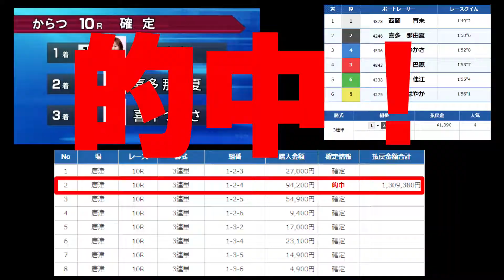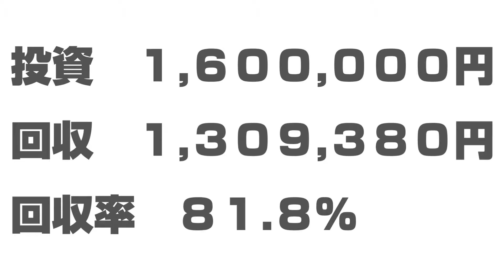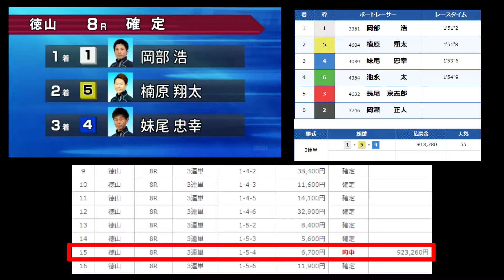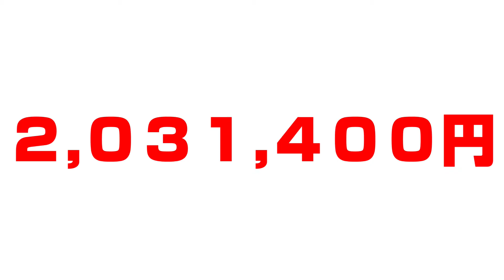【競艇】総投資３０２万円！ハッチャンVS唐津・徳山競艇！【高額当選】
2021/12/22　唐津・徳山競艇
プロギャンブラーハッチャンVS競艇
総投資額３０２万円果たして結果は・・・！？

こんにちは！ハッチャンです！

■□■ハッチャンの無料配信メール会員登録■□■
チャリロトに申し込み済みの方はコチラのメールフォームからハッチャンの無料配信メール会員登録へお申込み下さい。
チャリカＩＤ、チャリロトＩＤの両方をお持ちの方は両方をご記入下さい。

チャリロトへご登録頂き、ハッチャンのメール会員へお申込み頂いた方へはたくさんの特典をご用意させて頂きました！
詳しくは下記ご参照下さい！

【会員特典】
プロギャンブラーハッチャンの予想メール配信！！
競輪での投資額はおそらく日本一。
公営ギャンブルを投資として生計を立てている期待値史上主義ハッチャンからの予想メールがメール会員へお申込みいただければ受け取れます！

【新YouTube特典】
★特典１★新規登録で1,000円分のチャリカプレゼント
★特典２★登録月に1,000円以上車券購入で1,000円分のチャリカプレゼント
★特典３★登録月の翌月に1,000円以上車券購入でさらに1,000円分のチャリカプレゼント

※特典１から特典３まではチャリカ会員限定の特典になります。
チャリロト会員にご登録頂きましてもキャンペーン対象外となりますので、お気をつけ下さい。
また、既にチャリロト会員の方は対象外になります。
チャリロト会員とチャリカ会員の違いは概要欄下部のよくある質問に記載しております。

★特典４★新規入会後は金額にかかわらず、投票金額の3％を月3回（11日・21日・翌月1日）の3回キャッシュバック！

 ■□■チャリロト新規会員登録■□■
 チャリロトへの新規会員登録はお手数ですが検索してお申込み下さい
 ※楽天銀行・PayPay銀行をお持ちの方はチャリロト会員・チャリカ会員両方申し込み可能です。
 ※楽天銀行・PayPay銀行をお持ちでない方はチャリカ会員のみお申込み可能です。
※チャリロト会員・チャリカ会員どちらでもメール会員登録が可能です。

☆チャットの利用規約☆
※選手への誹謗中傷や汚い言葉
※下ネタ
※会員でも過度ないじり
※配信者が少しでも不快になる文章
※リスナー同士の過度なやりとり

こういったコメントを発見した場合こちらの判断でブロック致します。
リスナーの皆様が快適にコメントできるような配信にしていきたいと思っておりますので、
ルールを守ってコメントお願い致します。

メール会員登録希望の方は、チャリロトに登録して頂いてメールフォームからお申し込み下さい。